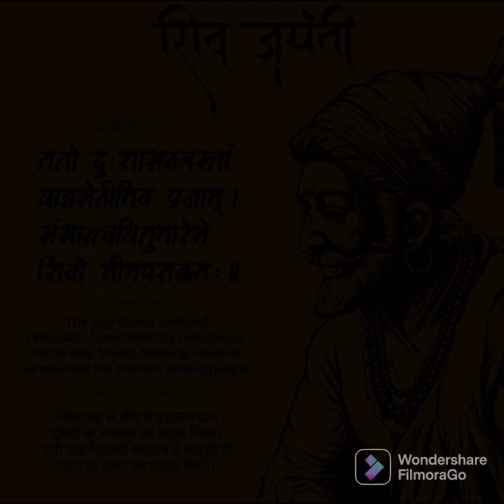Chatrapati Shivaji Maharaj Jayanti-190222